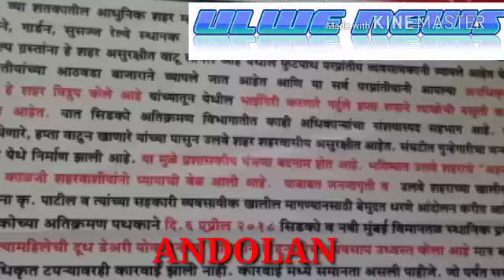BEMUDAT DHARNE ANDOLAN AGAINST CIDCO AT SEC 19 GROUND ULWE NAVI MUMBAI PART 1 DAY 1/CIDCO MD,CIDCO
ULWE NEWS